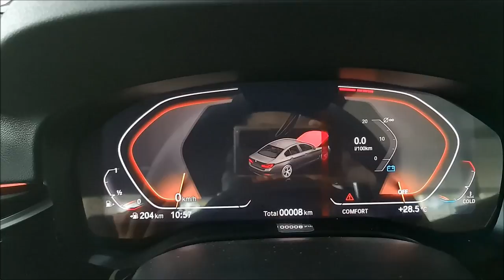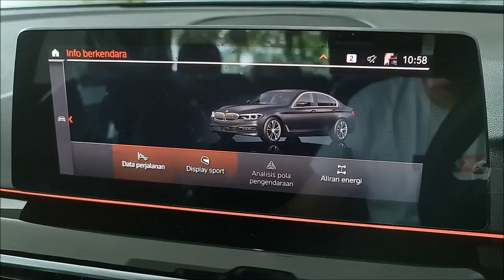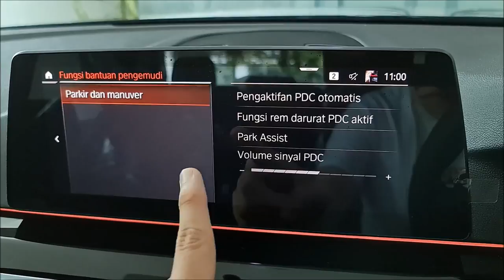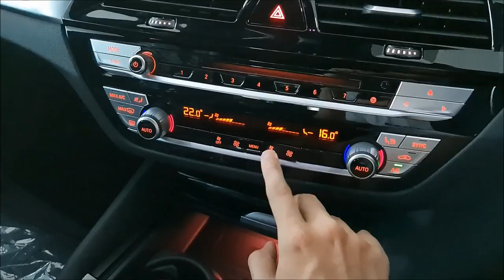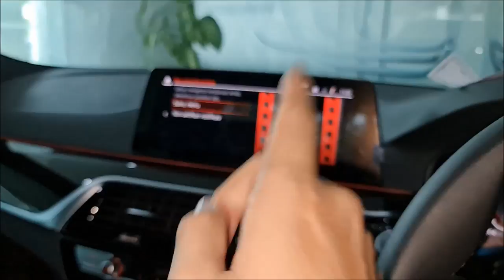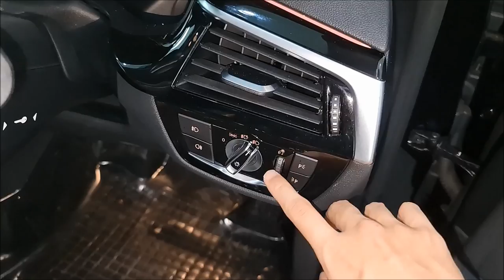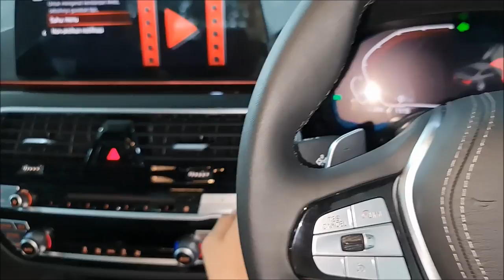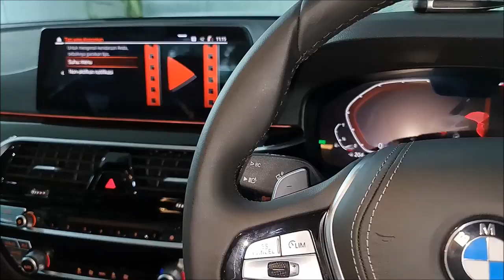Walkaround BMW 520i Improvement iDrive 7 [G30] - Indonesia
Pemesanan daerah Gerbangkertosusila hubungi: Amru
Rp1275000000,- (OTR Surabaya Maret 2021)